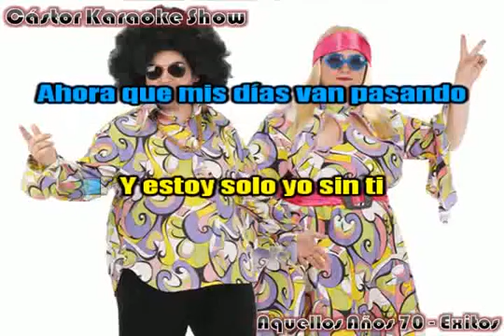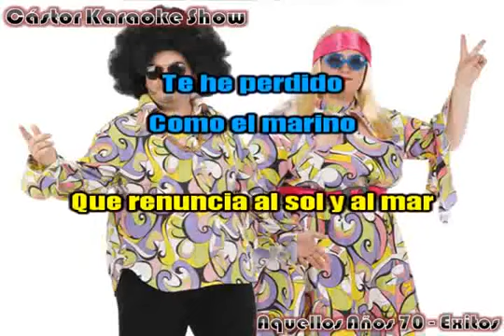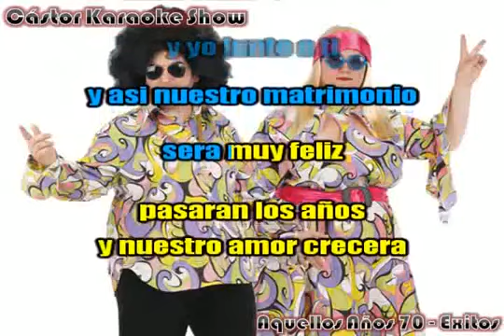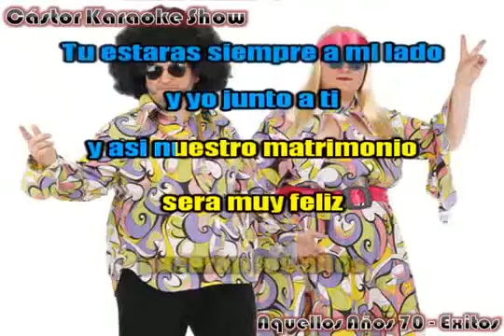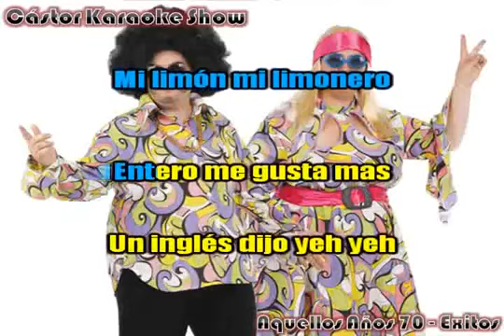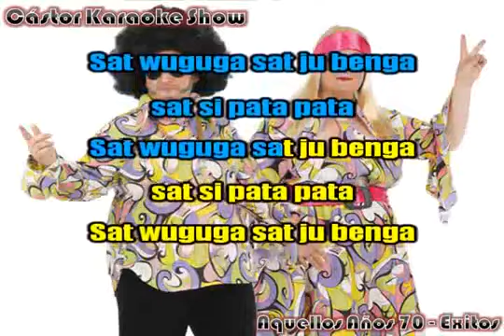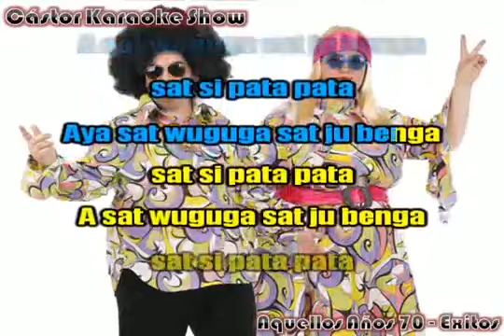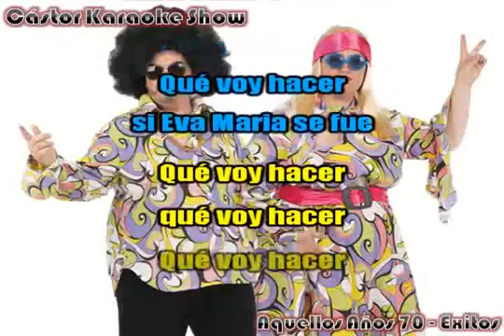karaoke aquellos años 70 mix exitos